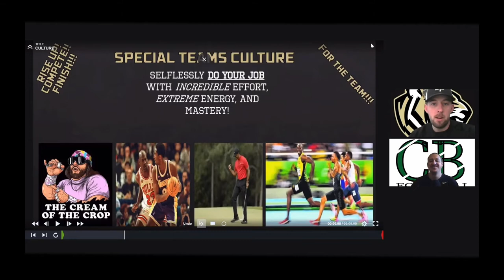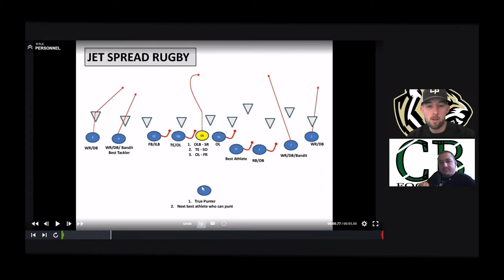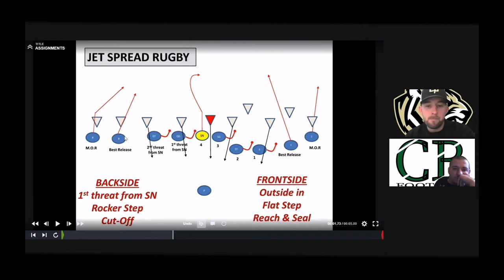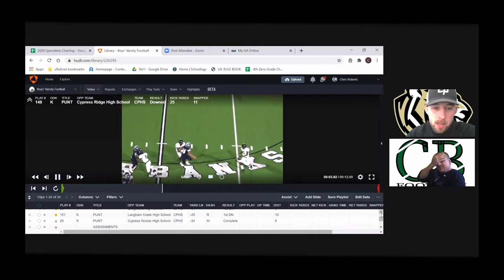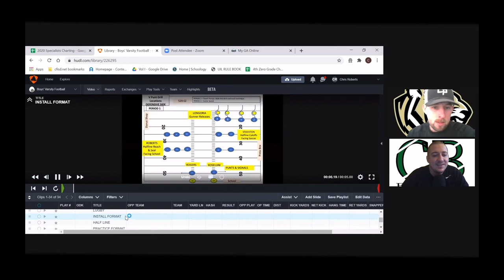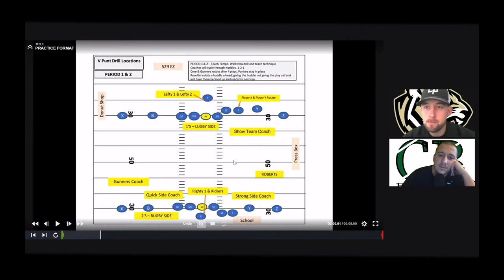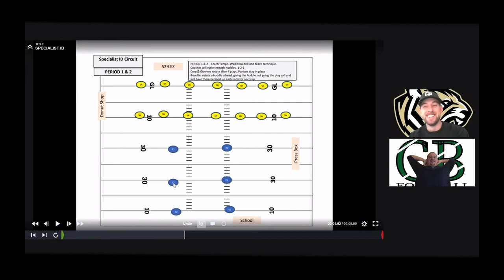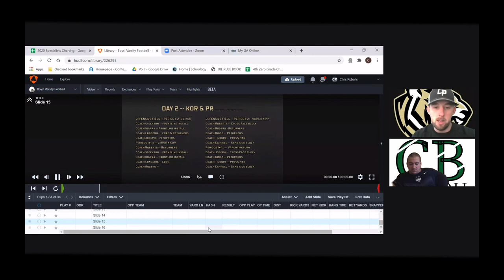KCP21:Spread Punt - Chris Roberts - Cypress Park HS (TX)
0:50 background
3:17 special teams culture
4:28 2020 special teams goals
6:00 film
7:25 jet spread rugby
11:10 film
15:20 jet spread rugby
19:36 film
33:45 install/practice
47:25 gold standard
47:40 drill schedule
50:10 practice script
51:31 drill diagrams
52:35 gamely help
53:50 film review & adjustments

Chris Roberts
Special Teams Coordinator
Cypress Park High School
Houston, Texas